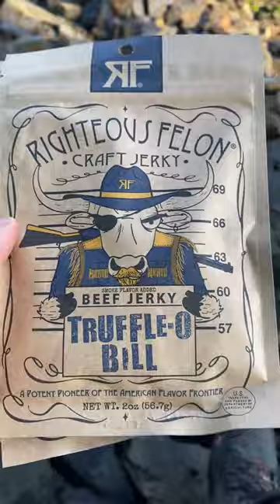I always carry these with me